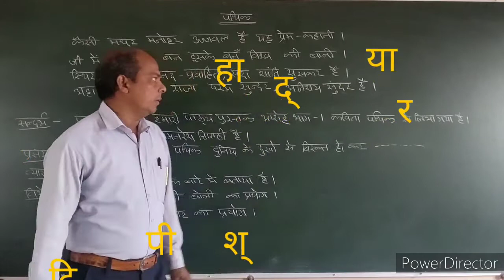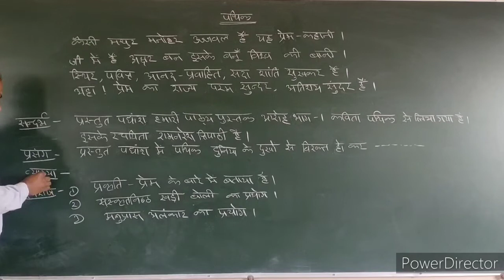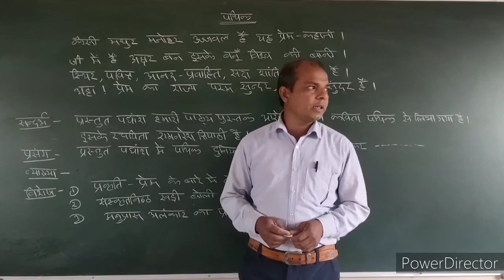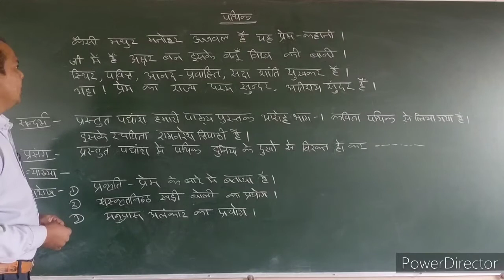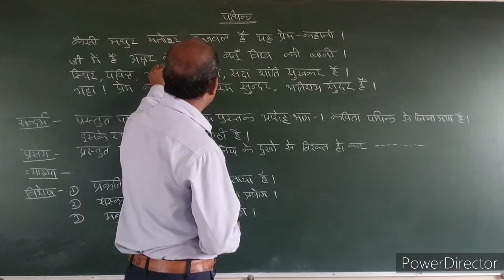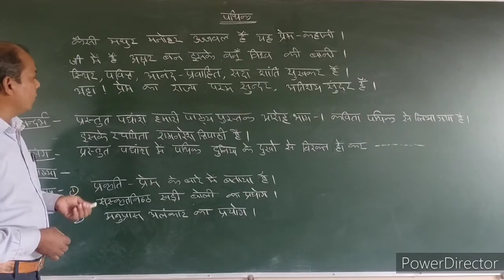11वी सामान्य हिंदी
पथिक